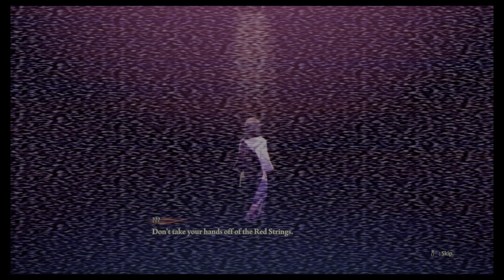SCARLET NEXUS - Kasane - PS5 - 4k - gameplay - game plus - capture the flag